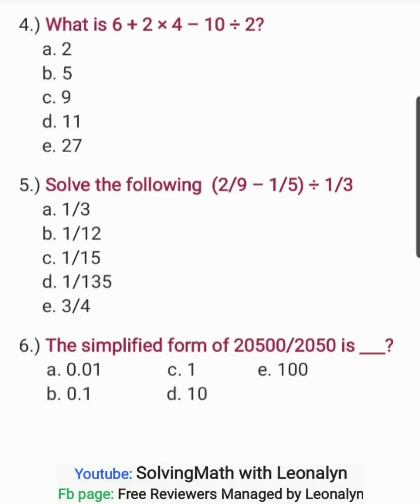Civil Service Exam NUMERICAL REASONING part2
4.) What is 6 + 2 × 4 – 10 ÷ 2?
a. 2
b. 5
c. 9
d. 11
e. 27

5.) Solve the following
              (2/9 – 1/5) ÷ 1/3
a. 1/3
b. 1/12
c. 1/15
d. 1/135
e. 3/4

6.) The simplified form of 20500/2050 is ____?
a. 0.01
b. 0.1
c. 1
d. 10
e. 100